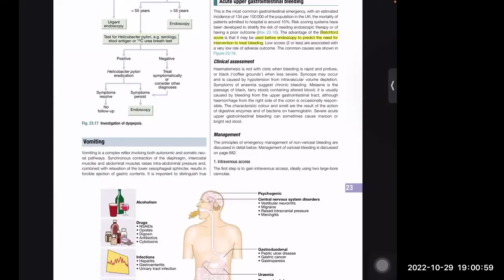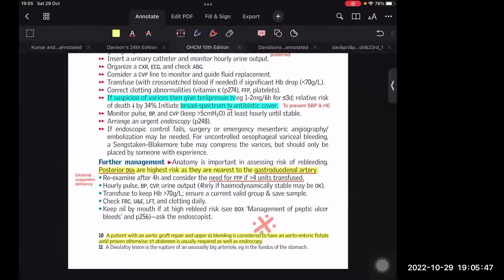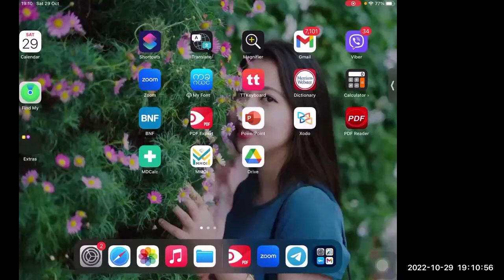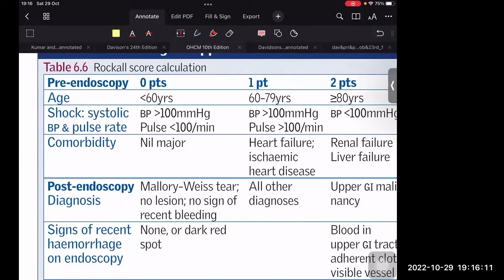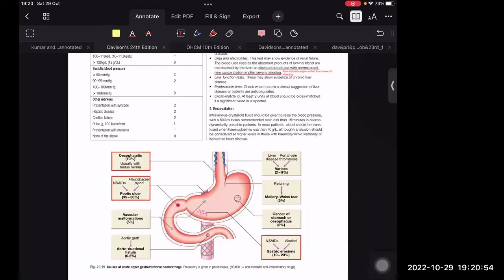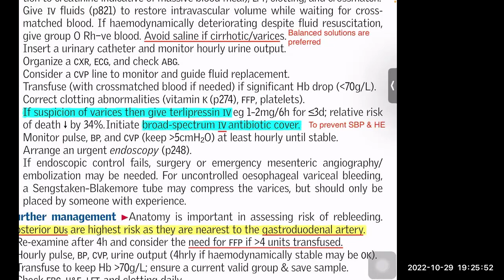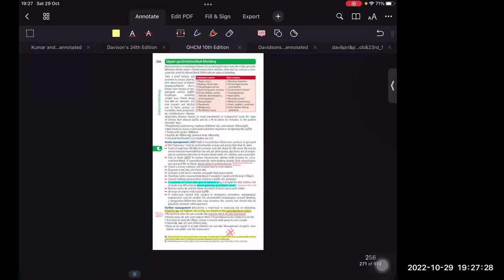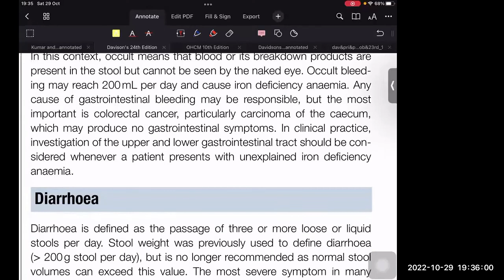Upper GI bleeding Lecture by Dr.Hsu Yee Hnin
Medical Online courses for your life